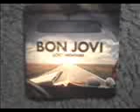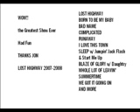Bon Jovi and Chris Daughtry =] May 1st Atlanta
Atlanta May 1st Bon jovi